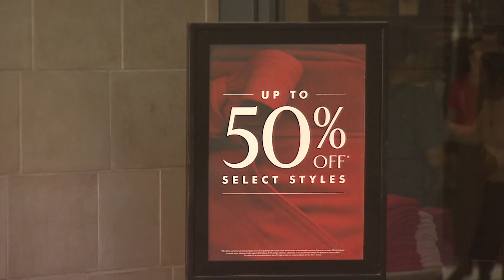Shopping Smart This Holiday Season